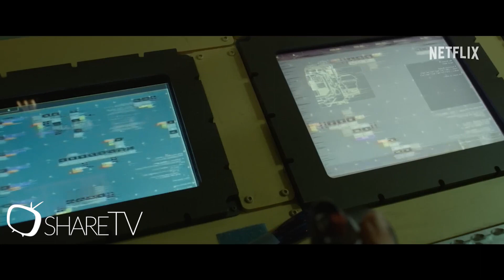КОСМОНАВТ ТРЕЙЛЕР//SPACEMAN TRAILER 2024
О фильме
Страна:  США
Жанр: фантастика, драма, приключения
Выход на экраны: 1 марта 2024